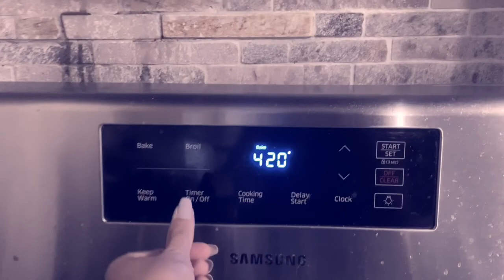Day in my Life - Vlog 1 🦋